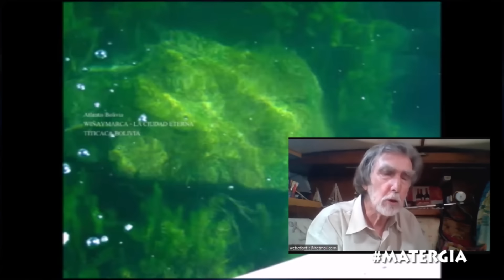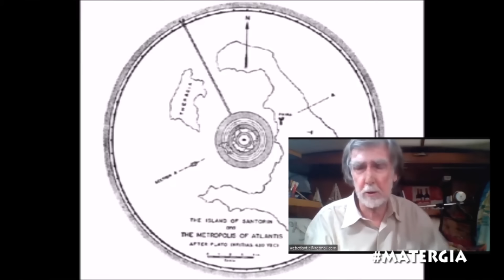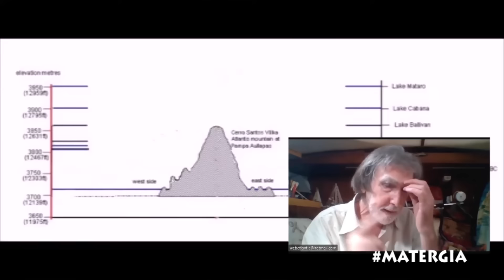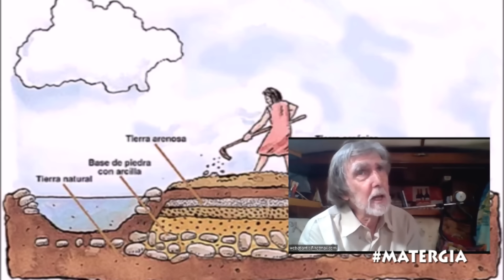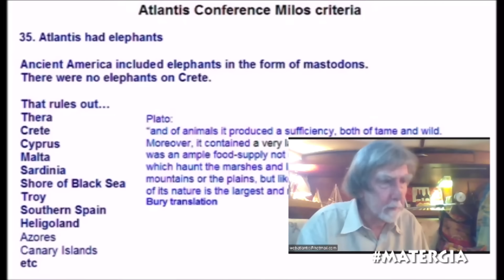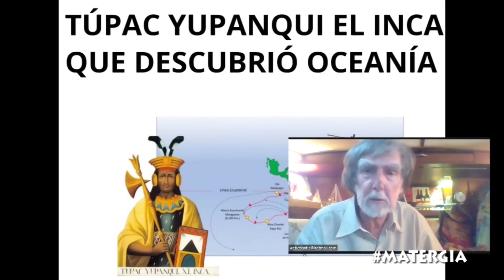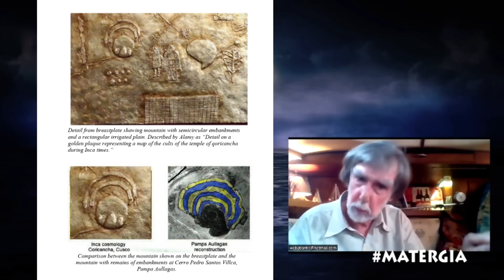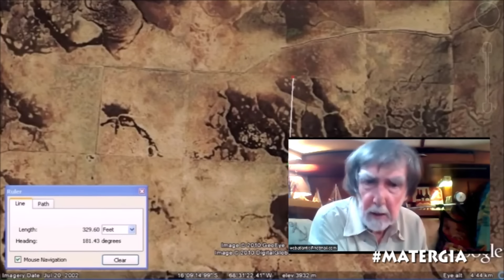LA ATLÁNTIDA EN LOS ANDES - EVIDENCIAS EXCLUSIVAS DE JIM ALLEN - LA SOLUCIÓN ATL -ANTIS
DE LA ATLANTIDA A LOS INCAS Y NOSOTROS